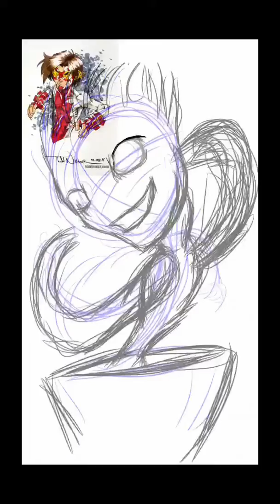Speed drawing #8 Groot(Guardians of the Galaxy)